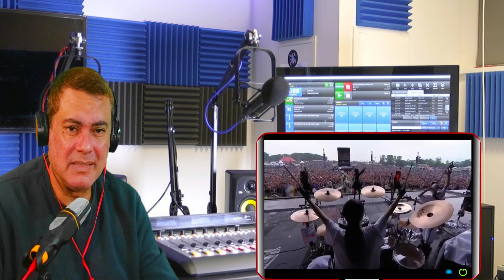BABYMETAL - KARATE (live Download Festival) REACTION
BabyMetal - Karate at the UK Download Festival here is the Copyright Diclaimer Under Section 107 of the Copyright Act 1976 allowance is made for fair use for purposes such as criticism,comment,news reporting,teaching,schoolarship and research.Fair use is a use permitted by copyright statue that might otherwise be infringing.Non-profit educational or personal use tips the balance in favor of fair use.